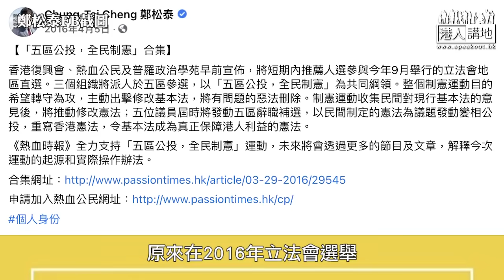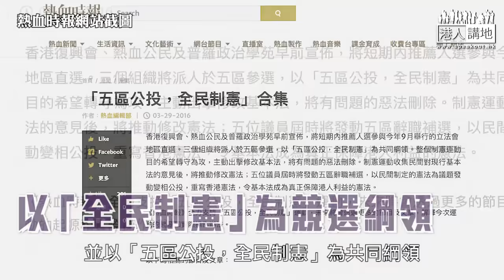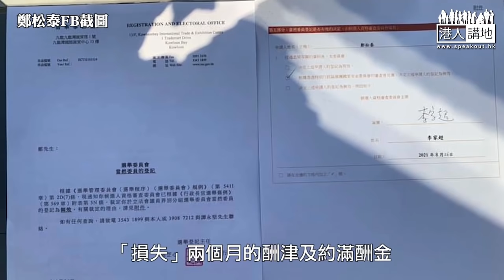【短片】【焦點‧踢爆】鄭松泰死撐「愛國愛港」？揭穿被DQ「致命死因」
//資審會向鄭松泰查詢嘅文件有一厘米咁厚，佢究竟有幾多「黑歷史」？走到被DQ完全係咎由自取！//